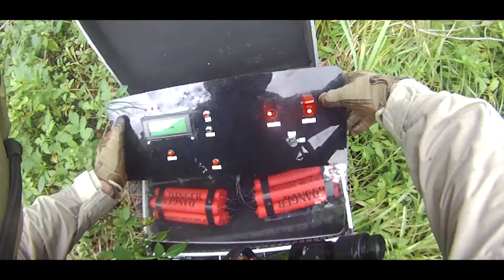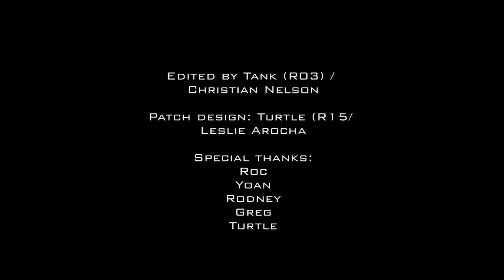Reapers - Execute - X7 Studios